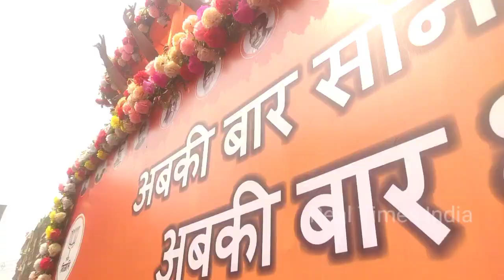Bangal Mein Yogi Adityanath || West Bengal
CAMERA          :- Ayush Ray
REPORTING     :- Shreyash Mishra
EDITING            :- Abhilash Kr. Jha